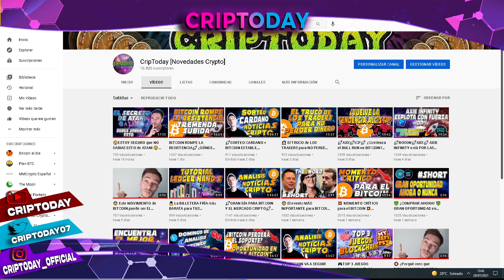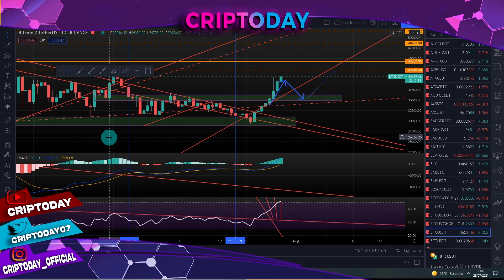💥 BITCOIN EXPLOTANDO💥 Los 2 POSIBLES ESCENARIOS que veremos HOY 💥 Directo esta noche de altcoins.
Espero que te guste mi contenido, si es así, no sabes cuánto me alegro!